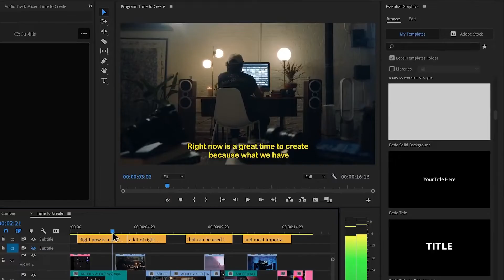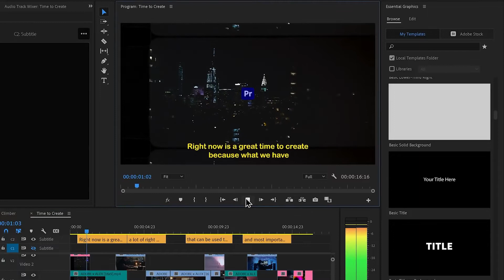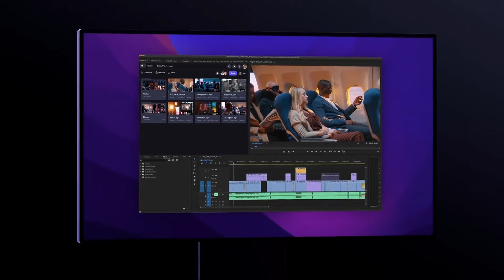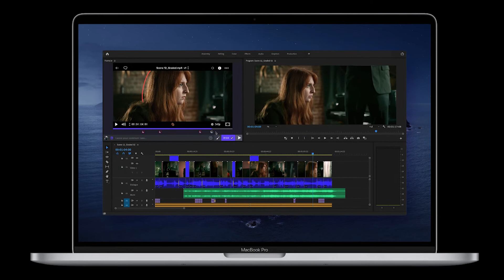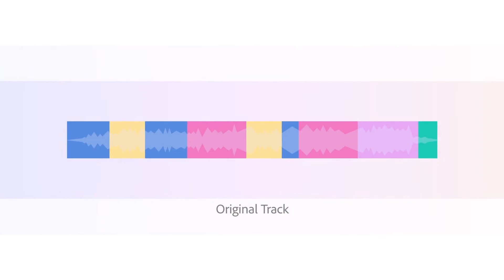Adobe CC mit Sequenz vereinfachen, Sprache-zu-Text und Remix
Anton Knoblach, Product Marketing Manager bei Adobe, blickt zurück auf wichtige Adobe-CC-Neuheiten aus 2021 und erklärt, was im neuen Jahr von Adobe zu erwarten ist.

Er beschreibt, wie neue Funktionen wie Sequenz vereinfachen, Sprache-zu-Text und Remix helfen, effizienter und schneller zu schneiden.

Mit der Integration des Reviewtools Frame.io strebt Adobe 2022 weitere Optimierungen an und will Editing & Review weiter vereinfachen.